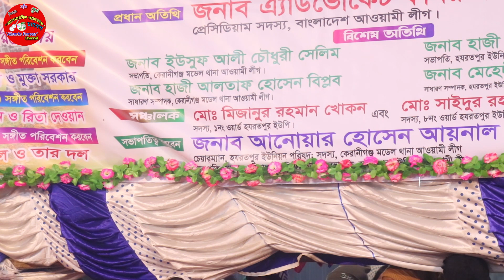ছমির বাউলের দলের মেয়েটির সেরা গান । এমন গৌর এসে হৃদে বসে | আলআমিন পারভেজ চ্যানেল | Lalon Gity Song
Welcome all !